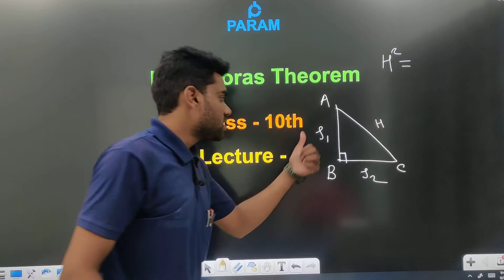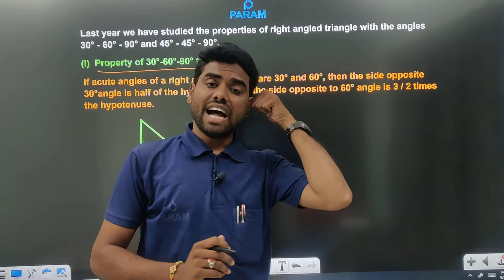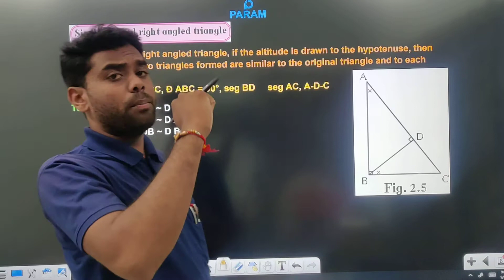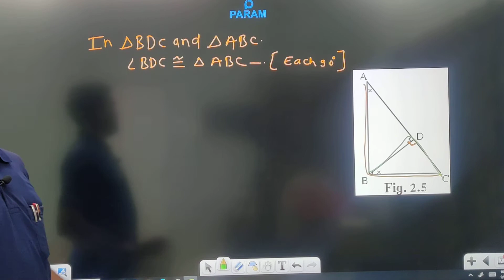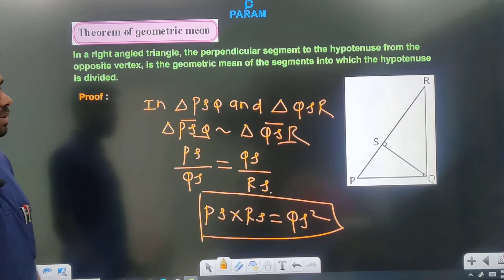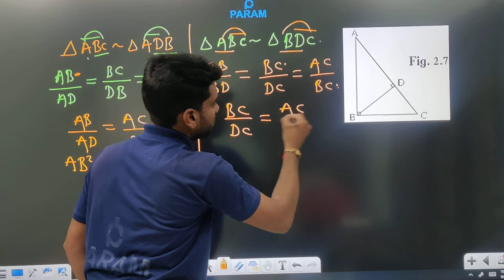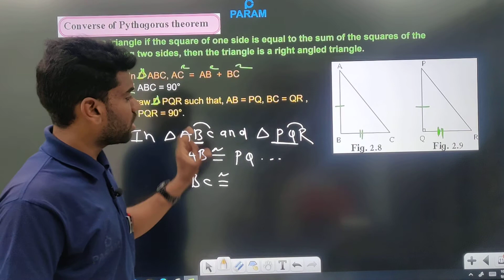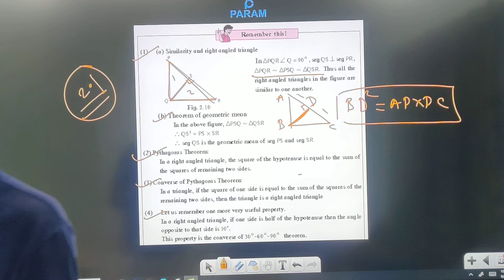Pythagoras Therom L-1 | Converse Of Pythagoras Therom | Class 10 | Chapter 2 | Anil Sir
Pythagoras theorem states that “ In a right-angled triangle, the square of the hypotenuse side is equal to the sum of squares of the other two sides”. The sides of the right-angled triangle are called base, perpendicular and hypotenuse .